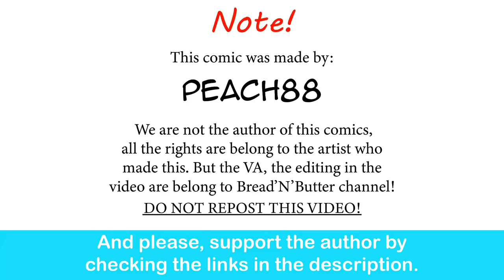Demon King Wife's Love Test| PeaCh88 comic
Zenith turned into Anya for a panel.